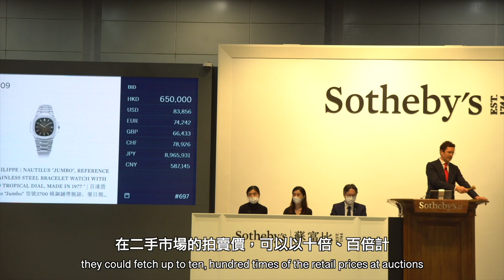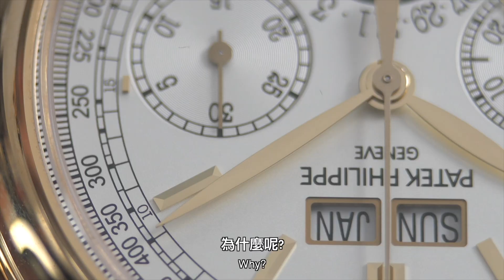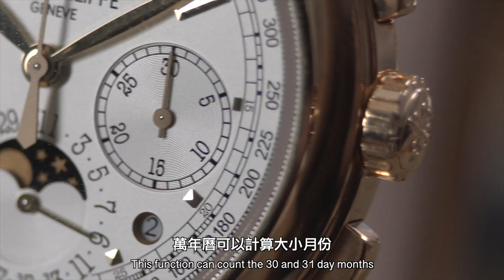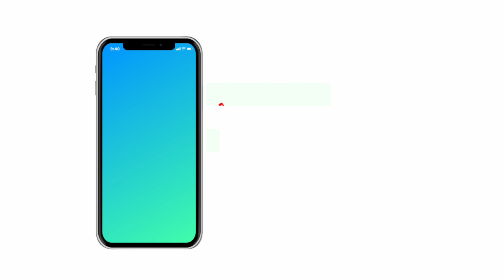獅子座戴什麼表？what should a Leo wear? ｜百達翡麗萬年曆 Patek Philippe Perpetual Calendar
「Watch The World Vlog #69 獅子座戴什麼表？｜百達翡麗萬年曆 Patek Philippe Perpetual Calendar」

獅子座，樂觀自信，霸氣十足。天生王者氣質，手上怎能無一張王牌？獅子月，請表壇王牌出山 ── 為什麼無論是運動表、複雜功能、還是最簡單三針款，只要戴上它，就是妥妥的王者氣派？

「Watch The World Vlog #69 what should a Leo wear? ｜Patek Philippe Perpetual Calendar」

Zodiac sign Leo, optimistic and confident, the reigning and domineering type… inborn with regal charisma, how can they not have a trump card on their hands? Let’s welcome the “king” of the watch brands in Leo month, no matter whether it is a sports watch, a complicated watch or a simple time telling watch, when one wears it, one radiates majestic charm! WHY?